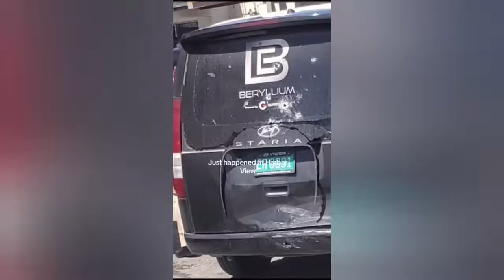I Octane gets in Trouble with Klansman they inform on him | Beryllium Truck got shoot up | Valiant